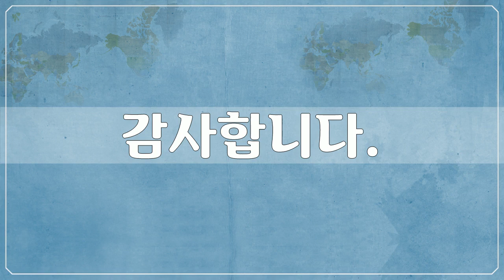아름다운 대한민국 풍경, Beautiful Korean Scenery, 두물머리, Confluence, 72장 두물머리사진, 박종진 작가, 공유마당